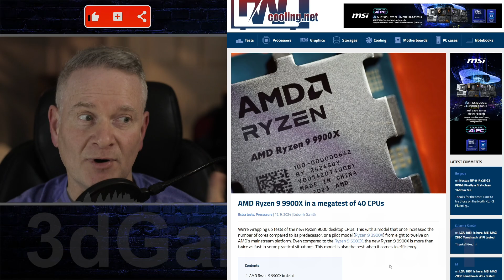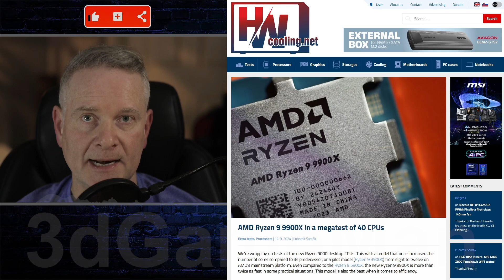AMD Ryzen 9 9900X CPU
The AMD Ryzen 9 9900X is a powerful 12-core, 24-thread desktop processor based on AMD's Zen 5 architecture. It offers impressive performance for both single-threaded and multi-threaded tasks, making it suitable for a wide range of applications, including gaming, content creation, and productivity.

Key Features:
12 Cores, 24 Threads: Provides ample processing power for demanding tasks.
Zen 5 Architecture: Offers improved performance and efficiency compared to previous generations.
High Clock Speeds: Boasts high boost clock speeds for excellent single-threaded performance.
Large Cache: Significant L3 cache for faster data access.
PCIe 5.0 Support: Supports the latest PCIe 5.0 technology for high-speed storage and peripherals.
The Ryzen 9 9900X is a strong contender in the high-end desktop processor market, offering excellent performance and value for its price.